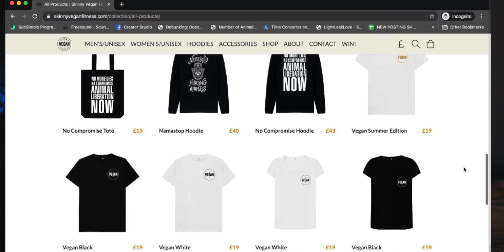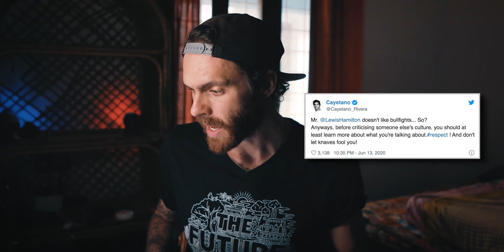Lewis Hamilton VS Bullfighter, Alicia Silverstone for Animal Rights - Five Minute Friday #12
It's the first video since the big rebrand, Skinny Vegan Fitness is no more! Thank you everyone who has been with me this whole time.

Welcome to David Ramms! We're gonna be doing pretty much the same stuff as before, we're going to double down on the content, double down on the videos, get controversial, and do some great projects for the animals.

In today's Five Minute Friday we have Lewis Hamilton VS a bullfighter (Cayatano Rivera), Alicia Silverstone VS a sexist, animal rights activists working with a zoo, Paul McCartney being a hypocrite, and more!

- Find your local vegan activists on Facebook
- Start your own group!